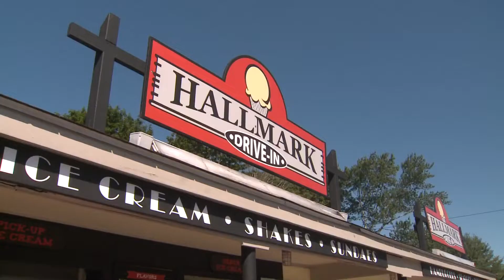FOX61 Summer Bucket List Tour 2022 wrap-up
FOX61's Keith McGilvery and Rachel Piscitelli are wrapping up another edition of Bucket List for summer 2022.